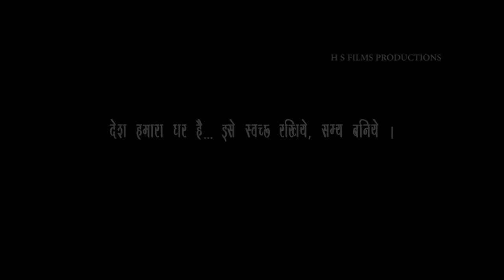Kabi school nahi gaye kya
Swach Bharat abhiyan short film